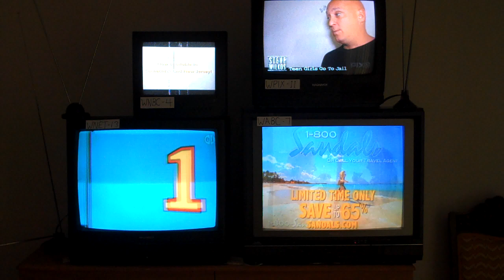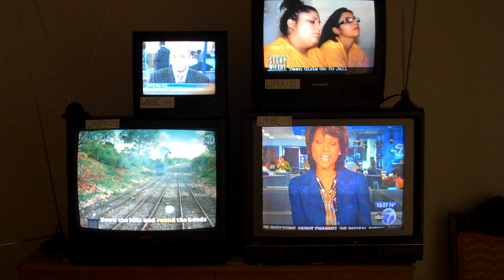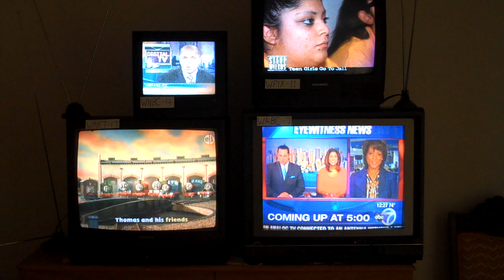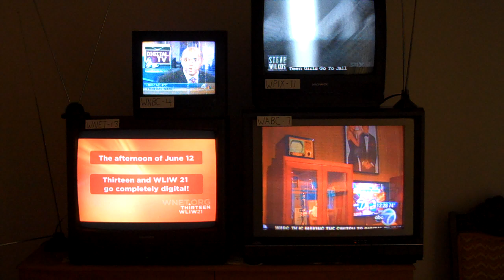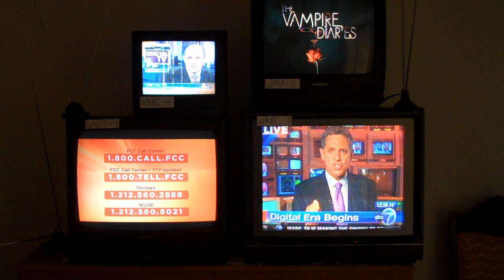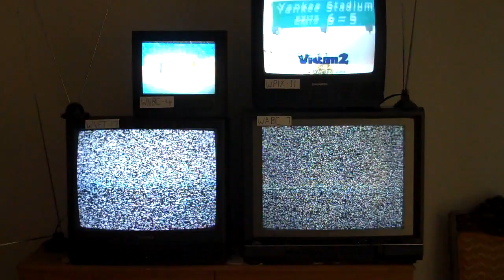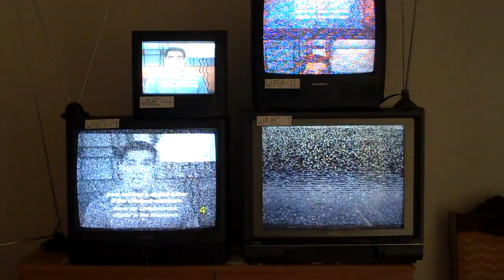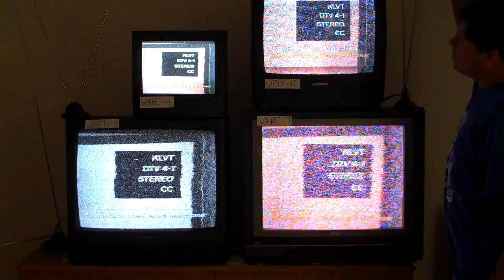End of analog TV in NYC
This is raw video of the 1230pm analog TV shutoff in New York City on 6/12/09. Here, channels 7,11,and 13 turn off their analog signal, channel 4 goes "nightlight" The sound is from channel 7. The shutoffs begin at the 4:40 mark.

Channels 2 and 9 signed off later in the day.

For those of you who don't seem to get it, these are analog TVs hooked to rabbit ears. They are SUPPOSED TO go to static at the appointed time.